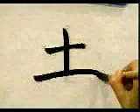EVOCA ESTE KANJI Y NUNCA LO OLVIDARÁS 🌟 | GAMBATEANDO - Japones Para Todos con Teshimide 深い日本語